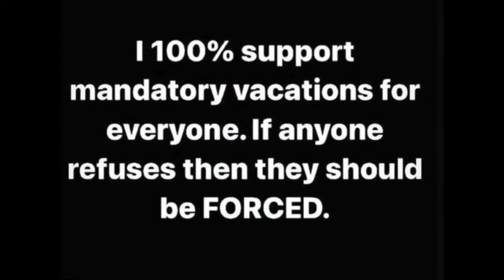News You Can Use | Mandatory Vacations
Pat Flood offers perspective to the current discussion of issues impacting our health and wellness.